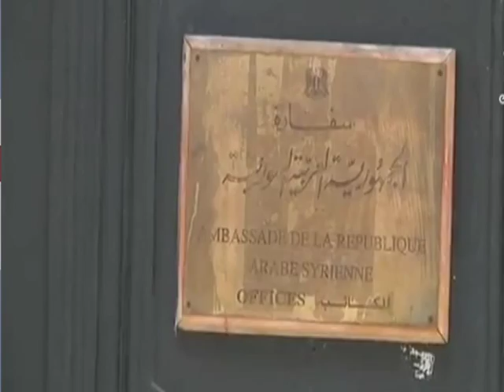Сирия высылает послов ряда западных стран